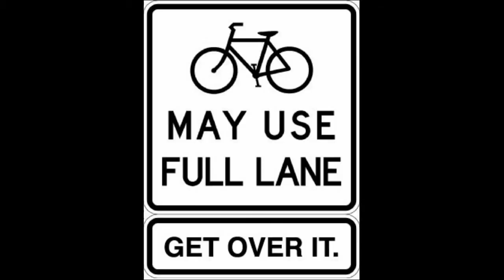FE61HSY - Another Ignorant Horn Blower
Well, nothing seems to have changed during my month away, apart from the weather getting colder.
No, I am not obliged to ride in the gutter, even if there is a dashed white line along the edge of it.